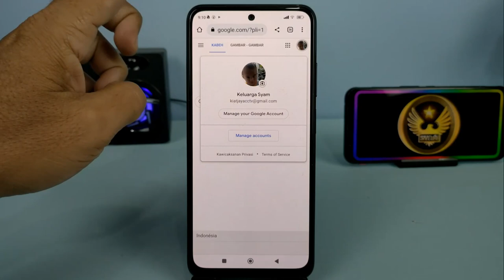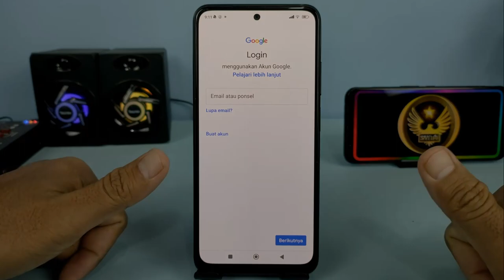Cara Menghapus Akun Google Dari Android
Hai semuanya, biasanya ketika kita akan mengganti HP lama dengan HP yang baru, maka untuk data yang ada di HP lama akan dikosongkan, paling tidak akun Google yang ada di HP lama tersebut akan dihapus dan dipindahkan ke HP yang baru.

Nah buat kalian yang belum mengetahui cara untuk menghapus akun Google dari perangkat lama, di sini saya bagikan tutorialnya untuk kalian semua, sedang simak tutorialnya dan buat kalian yang belum subscribe di channel ini silakan untuk subscribe terlebih dahulu.

Terimakasih